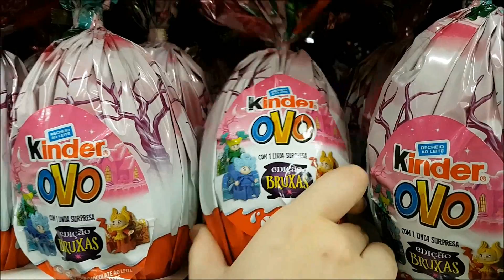20 SEGUNDOS OU NADA PARA COMPRAR MEUS OVOS DE PÁSCOA 2018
20 SEGUNDOS OU NADA PARA COMPRAR MEUS OVOS DE PÁSCOA 2018 - COMPRANDO MEUS OVOS DE PÁSCOA 2018